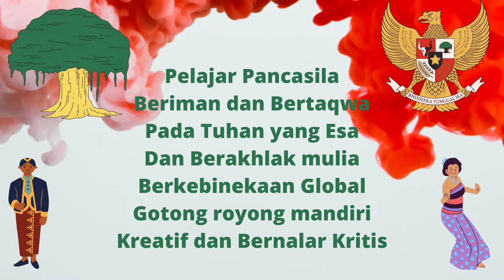Lagu & Lyrics Profil pelajar Pancasila